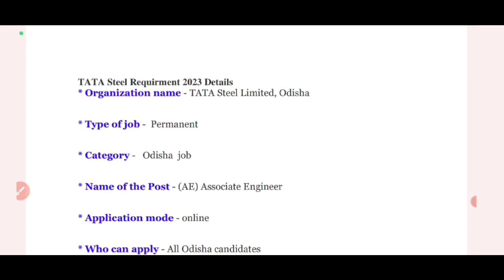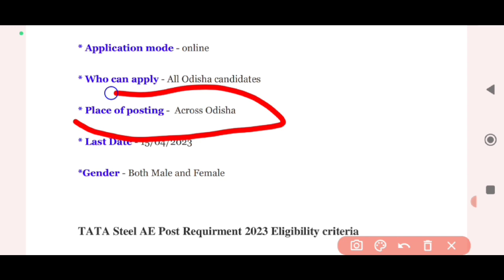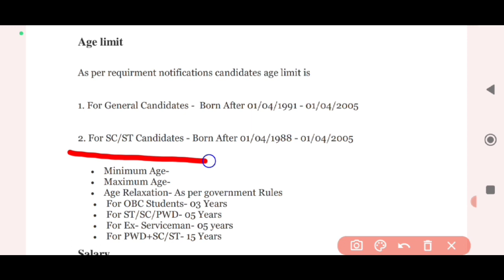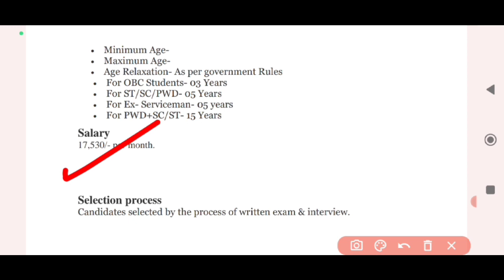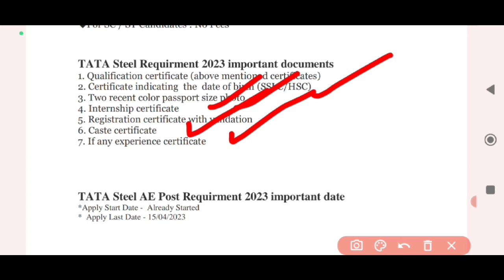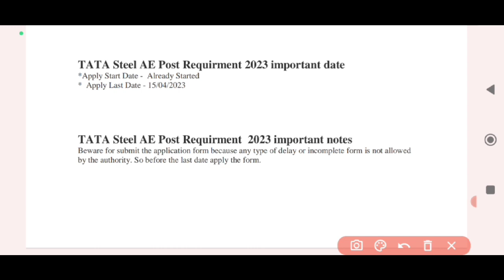Odisha TATA steel requirement 2023 apply online ! Odisha TATA recruitment ! Jobs in Odisha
Odisha TATA steel requirement 2023 apply online ! Odisha TATA recruitment ! Jobs in Odisha ! Odisha government jobs

Topic Covered:
1.odisha postal jobs 2023
2.postal job vacancy 2023
3.Free job alert
4.Odisha job alert
5.job vacancy 2023 odisha
6.panchayat level jobs
7.Block level jobs
8.odisha post office requirement 2023
9.Primary  Teacher Requirement 2023
10. tata power job 2023
11.aadhar card job requirement 2023
12.Latest Government jobs